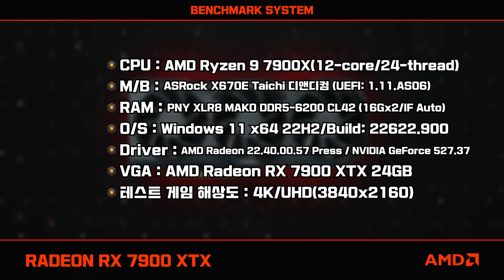차세대 라데온! 전투력 측정을 시작합니다!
지포스 군기 반장.
과연 그는 기강 확립에 성공할 것인가..!

[ VGA 대조군 ]
AMD Radeon RX 7900 XTX 24GB Ref.
AMD Radeon RX 7900 XT 20GB Ref.
NVIDIA GeForce RTX 4090 FE 24GB
NVIDIA GeForce RTX 4080 FE 16GB

[ 테스트 셋업 ]
■ CPU: AMD Ryzen 9 7900X(12-core/24-thread)
■ M/B: ASRock X670E Taichi 디앤디컴 (UEFI: 1.11.AS06)
■ RAM: PNY XLR8 MAKO DDR5-6200 CL42 (16Gx2/IF Auto)
■ OS: Windows 11 x64 22H2/Build: 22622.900
■ Driver: AMD Radeon 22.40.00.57 Press / NVIDIA GeForce 527.37
■ VGA: AMD Radeon RX 7900 XTX 24GB
■ 테스트 게임 해상도: 4K/UHD(3840x2160)

0:25  3DMark Time Spy 디폴트 프리셋
2:45 3DMark Time Spy /결과
2:58 3DMark Time Spy Extreme 디폴트 프리셋
5:21 3DMark Time Spy Extreme /결과
5:35 3DMark Fire Strike 디폴트 프리셋
7:09 3DMark Fire Strike /결과
7:24 3DMark Fire Strike 디폴트 프리셋
8:45 3DMark Fire Strike/결과